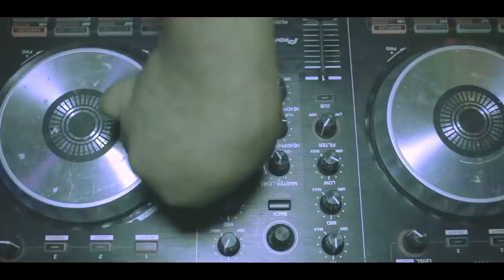ANIVERSARIO - DJ NEZI - DAVID PRO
EVENTO: ANIVERSARIO ´´DJ NEZI EL DURO´´